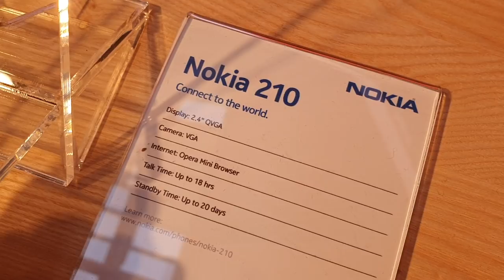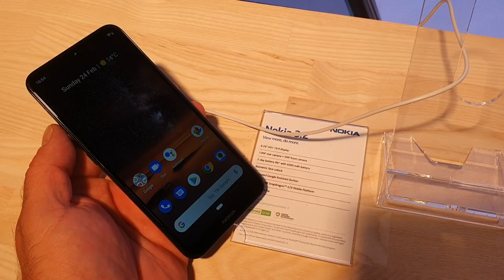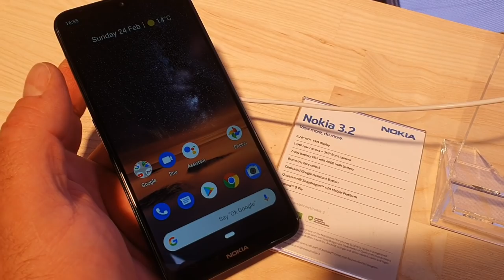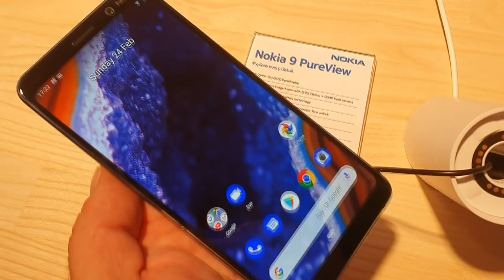MWC2019: Nokia - telefony i smartfony z każdej półki cenowej